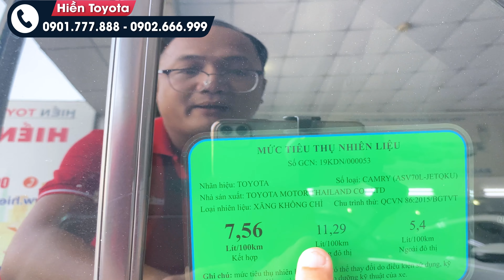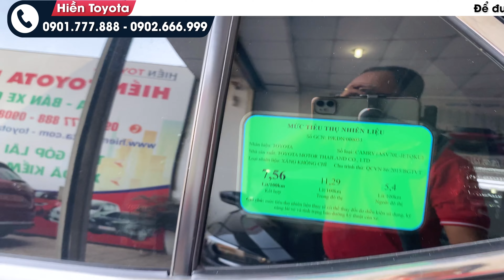Đẳng cấp Camry là mãi mãi Camry 2.5Q nhập Thái 2019 leng keng | Sang trọng Đẳng cấp LH 0901.777.888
🏠 Hiền Toyota Bình Triệu: 806 Quốc Lộ 13, Hiệp Bình Phước, TP. Thủ Đức
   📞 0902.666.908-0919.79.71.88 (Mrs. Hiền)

 🏠 Hiền Toyota Phạm Hùng: 21H mặt tiền đường Phạm Hùng, Bình Chánh.
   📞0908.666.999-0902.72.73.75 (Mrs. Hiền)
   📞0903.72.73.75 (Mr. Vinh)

✅Hỗ trợ trả góp các tỉnh phía Nam, cho vay 60-70% giá trị xe